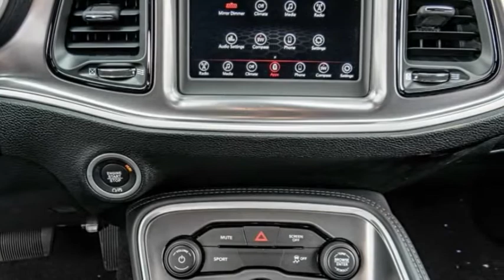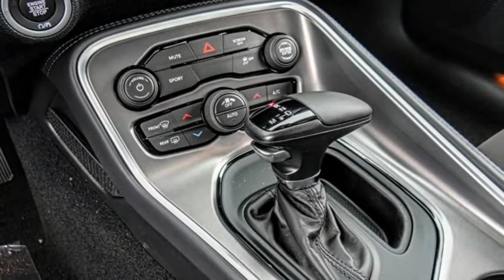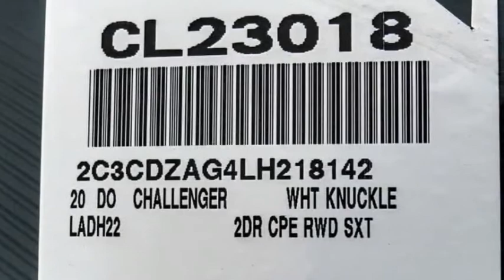2020 Dodge Challenger VAN NUYS LOS ANGELES SAN FERNANDO VALENCIA CANOGA PARK CL23018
2020 Dodge Challenger SXT RWD

RUSSELL WESTBROOK CHRYSLER DODGE JEEP RAM PROUDLY SERVICING VAN NUYS, LOS ANGELES, SAN FERNANDO, VALENCIA, CANOGA PARK, & SURROUNDING SOUTHERN CALIFORNIA LOCATIONS. THIS WHITE 2020 Dodge CHALLENGER IS EQUIPPED WITH A 3.6L V6 24V VVT, AUTOMATIC TRANSMISSION, AND RECEIVES AN ESTIMATED 19 City/30 Hwy MPG. CONTACT RUSSELL WESTBROOK CHRYSLER DODGE JEEP RAM OF VAN NUYS TO SCHEDULE A TEST DRIVE AND TAKE THIS 2020 Dodge CHALLENGER HOME TODAY, OR VISIT OUR SHOWROOM CONVENIENTLY LOCATED AT 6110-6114 VAN NUYS BLVD VAN NUYS, CA 91401. STOCK #: CL23018 | 2020 Dodge Challenger SXT RWD AIR CONDITIONING POWER WINDOWS TRACTION CONTROL 2020 Dodge CHALLENGER SXT RWD 19/30 City/Highway MPG RWD $5,550 off MSRP! Russell Westbrook Chrysler Dodge Jeep Ram of Van Nuys is driven and focused to ensure the highest customer satisfaction. A team above all, but above all a team. Price includes: $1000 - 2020 Bonus Cash 20CLA. Exp. 09/30/2020 $250 - National 2020 Non-Prime Retail Bonus Cash 20CL1V. Exp. 09/30/2020 $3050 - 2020 National Retail Consumer Cash 20CL1. Exp. 09/30/2020 $500 - California 2020 Bonus Cash CACLA . Exp. 09/30/2020 $750 - California BC LA/Palm Springs Bonus Cash CACL1. Exp. 09/30/2020 STOCK #: CL23018 | VIN: 2C3CDZAG4LH218142 | 2020 Dodge Challenger SXT RWD AIR CONDITIONING POWER WINDOWS TRACTION CONTROL Russell Westbrook CDJR of Van Nuys